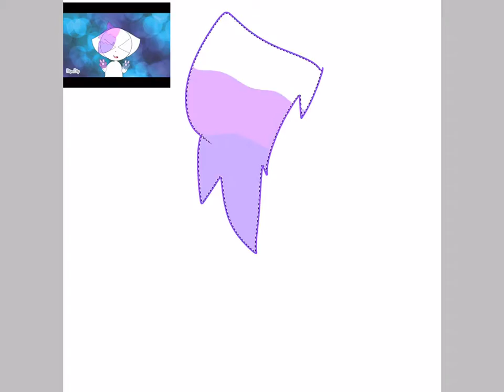For fluffi galaxies